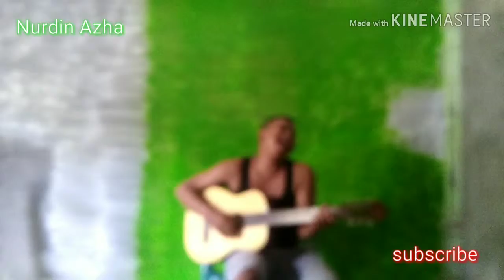lagu baru 2019 kan kembali